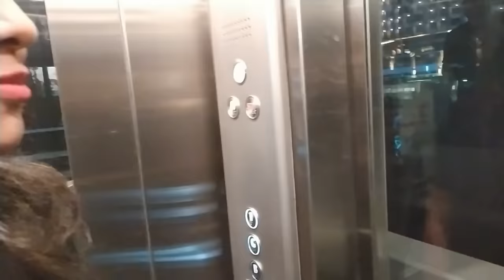Dii ka Grand Birthday Celebration 🥳🥳 || Humne pehli baar red wine try Kiya😃